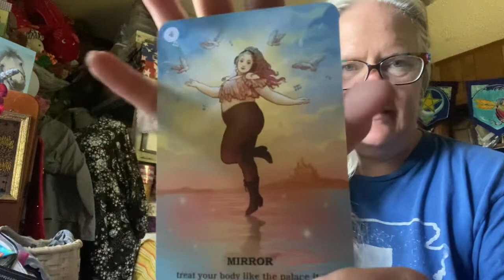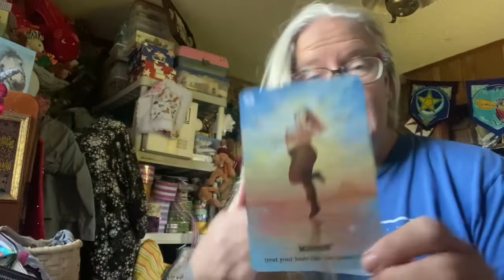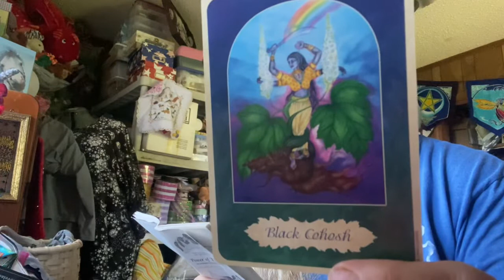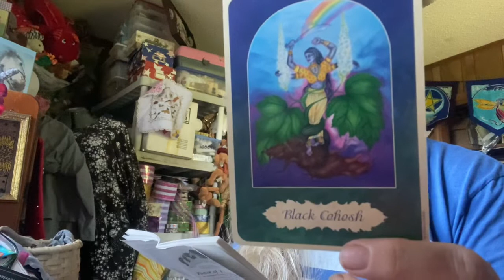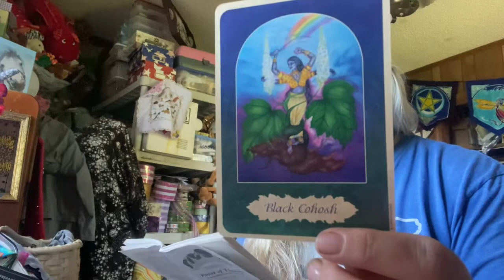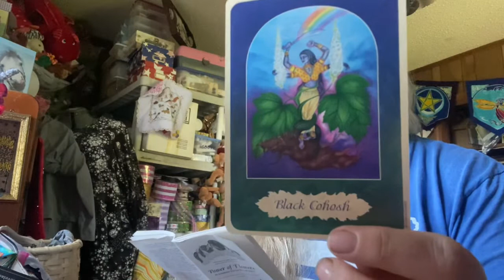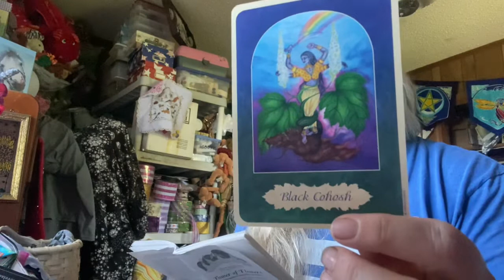Vlogust Day 4 Runes Rotation